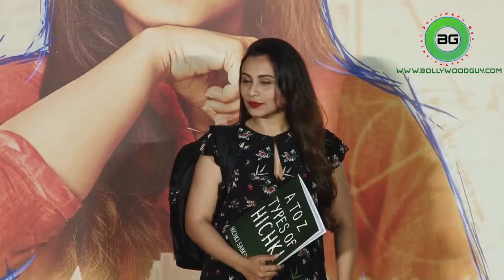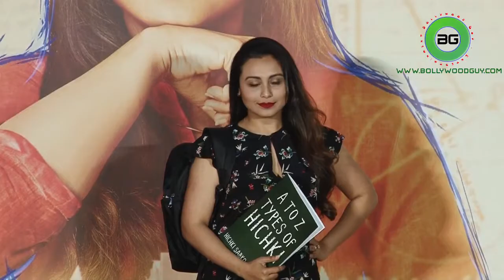“Kuch Kuch Hota hai Part 2” Returns | Rani- Kajol - SRK reunites | Bollywoodguy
Karan Johar directorial ‘Kuch Kuch Hota Hai’, a mushy romance and youthful friendship, which was shown by the trio Shah rukh Khan, Rani Mukherji and Kajol was the super duper hit movie. After 19 years, the trio is back on screen and recreated Kuch Kuch Hota Hai Part 2. The actors have reunited for Anand L rai’s dwarf film, which is one of the most awaited film of Shah rukh Khan. Post "Mardaani", Rani is coming back on the silver screen with "Hichki", which is based on the plight of speech impaired. It traces the journey of a teacher who suffers from Turrets syndrome. Students make fun of the side-effects of her disease and schools do not agree to hire her.